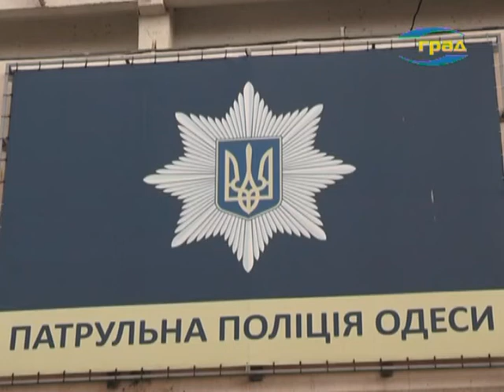Новости Одессы 26.12.2019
Главные новости Одессы:
В 14.00 по киевскому времени Президент Петр Порошенко на заседании Совета национальной безопасности и обороны объявил о прекращении военного положения.
Государственная пограничная служба за время действия военного положения в десяти областях не пропустила на территорию Украины порядка 1650 граждан Российской Федерации. Лишь за последние сутки в Украину не допустили 89 граждан России.
В свою очередь, секретарь Совета национальной безопасности и обороны Александр Турчинов допустил, что ограничения для мужчин – граждан РФ - при въезде на территорию Украины могут остаться и после прекращения военного положения.
В Одессе прошел последний в нынешнем году исполком. Среди немалого числа вопросов чиновники проголосовали за комплексную городскую программу сохранения и развития исторического наследия города Одессы на 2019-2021 годы. А также за программу экономического и социального развития Одессы до 2022 года. Оба эти документа для их реализации должны быть еще утверждены депутатами.
Уже после заседания городской голова ответил на вопросы журналистов. Шла речь и о доме Руссова.
Геннадий Труханов назвал первостепенной задачей 2019 года и формирование «Одесского лобби» в Верховной Раде.
Зимние каникулы и сопровождающие их праздничные мероприятия для детей набирают обороты. А это значит, что у одесских ребят появилось не только много свободного времени, но и множество адресов, где их ждут театральные постановки, уличные акции, аниматоры и подарки. И потому будет не лишним напомнить юным одесситам и их родителям о безопасности на дорогах, и в целом на улицах города, считают правоохранители.
В Черноморске в результате пожара погибла 50-летняя женщина. Специалисты устанавливают причину возгорания.
Новенькие иномарки «скорой помощи» повышенной проходимости, полностью укомплектованные самым современным оборудованием – такой подарок в канун Нового года получили восемнадцать медучреждений Одессы.
Рыцари в средневековых доспехах и сопровождающие их гномы появились утром в среду на Артиллерийской, 1. Представители Одесской ассоциации исторической реконструкции и фехтования «Тангар» пришли в департамент Коммунальной собственности горсовета за льготной арендой.
Есть такая новогодняя примета – праздник приходит лишь туда, где его с нетерпением ждут. Сегодня торжества пришли на центральную аллею Аркадии.
Из-за непогоды затруднено движение в четырех областях Украины. В Днепропетровской, Кировоградской, Полтавской и Черкасской областях введены ограничения на проезд крупногабаритного и общественного транспорта, предупреждают в ГСЧС.

Происшествия:
Погибли два человека и еще один госпитализирован в тяжелом состоянии в результате ночной аварии между селами Молога и Пивденное Белгород-Днестровского района. Водитель BMW польской регистрации в условиях скользкой дороги не справился с управлением, зацепил обочину и перевернулся.
Ночью в Одессе на ул. Костанди также произошла авария с пострадавшим. Не справившись с управлением, водитель легковушки врезался в дерево и оказался зажатым в салоне. А днем на ул. Академика Королева на участке между площадью Независимости и рынком «Южный» мопед сбил женщину-пешехода.
Более сотни патронов калибра 7,62 мм, предназначенных для стрельбы из автоматического оружия, обнаружено в домовладении 44-летнего жителя города Южный. Подозреваемому грозит наказание в виде лишения свободы на срок от трех до семи лет.